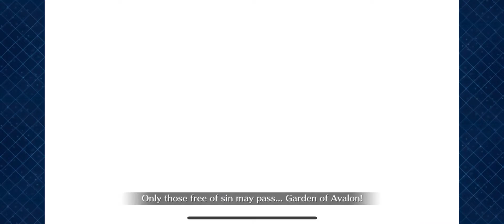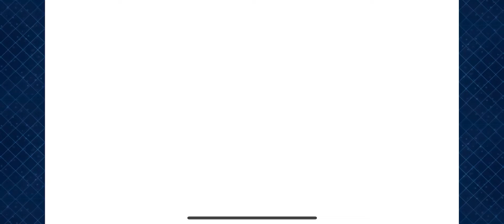[FGO]GUDAGUDA Honnoji Final Rerun Challenge Quest feat. Musashi(No Event CE Damage)